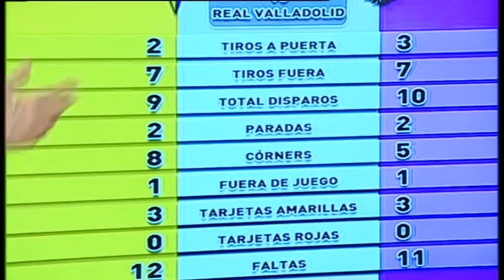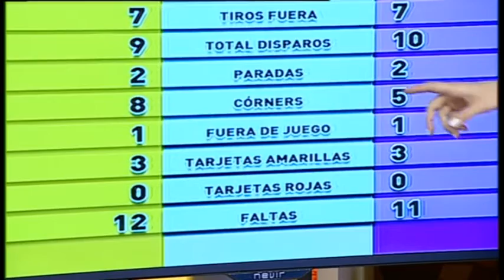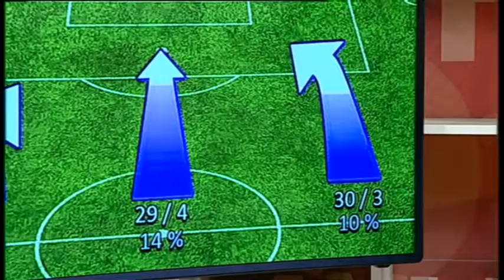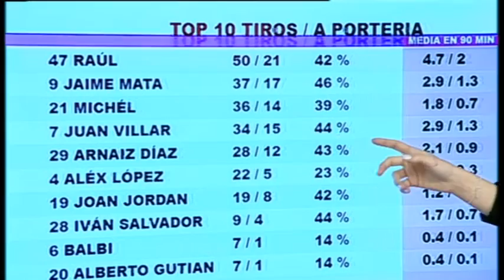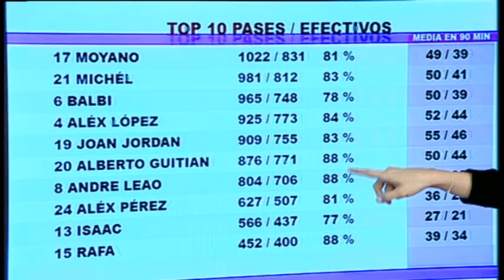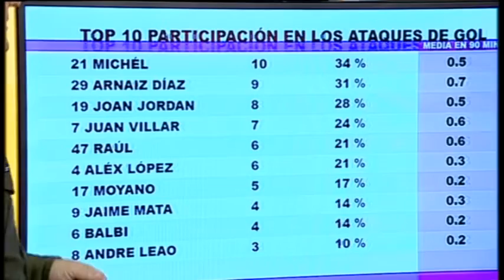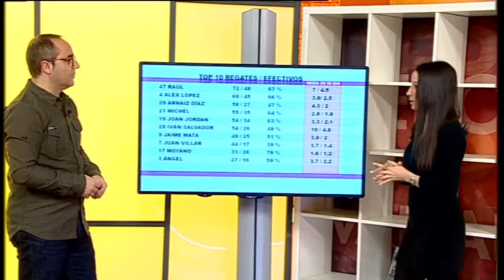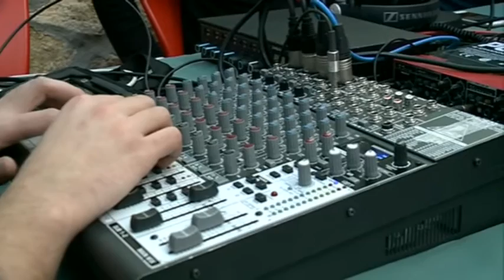Primera parte Los Deportes de la 8, Lunes 16 de Enero de 207